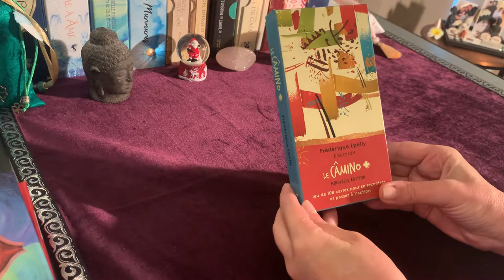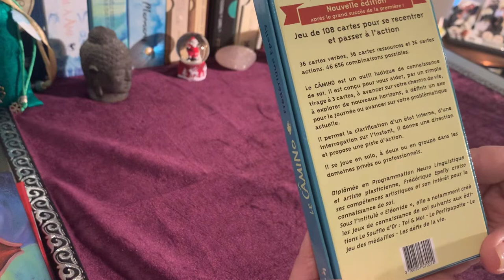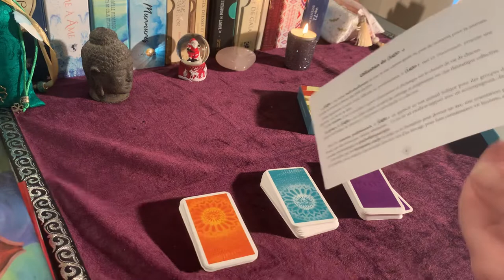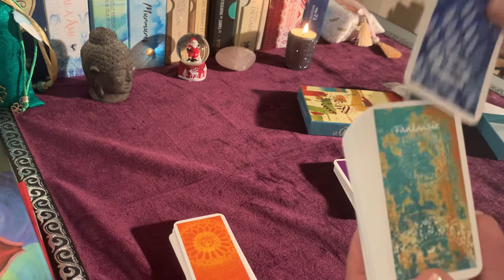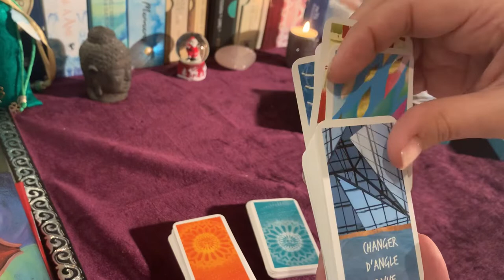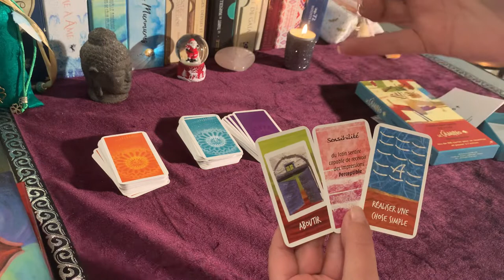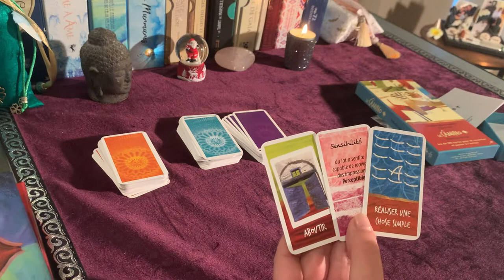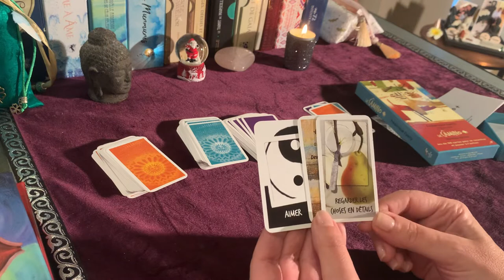Oracle développement personnel pour débutant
Ce jeu /oracle de développement personnel vous aidera sur votre chemin de vie à explorer de nouveaux horizons , à définir un axe pour la journée ou avancer sur votre problématique